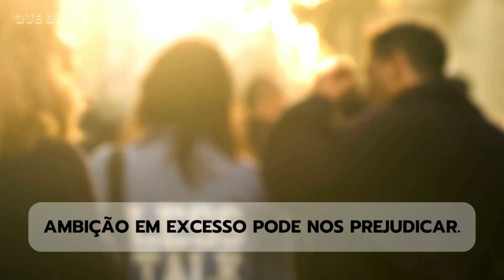9 Tipos de Pessoas Tóxicas que Você Deve Evitar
9 Tipos de Pessoas Tóxicas que Você Deve Evitar

Nesse vídeo você vai aprender a detectar os 9 Tipos de Pessoas que NÃO Devemos Conviver

Ano novo, vida nova…
Você é a soma das cinco pessoas com quem mais você convive, sabia disso?

É muito importante renovar nossas energias para esse ano que começou para ser uma pessoa melhor e conquistar bons resultados.

Para isso é fundamental avaliarmos as pessoas que nos cercam e começar o Ano Novo com pessoas que nos deixam pra baixo não é nada legal.

Existem algumas características e personalidades extremamente negativas para nosso crescimento pessoal e muitas vezes nós não percebemos.

Por isso, vamos listar nove tipos de pessoas que devemos manter bem longe para que nossa vida tenha mais leveza e para cuidar do nosso amor próprio.

A psicologia te ajuda a entender o comportamento das pessoas, suas reações, sentimentos e emoções e porque elas dizem e fazem coisas que muitas vezes não entendemos.

Comece conosco esta maravilhosa jornada que lhe permitirá explorar terrenos até então desconhecidos.

Diga-nos qual característica você já percebeu em alguém com quem você convive.

Lista de Características:
Pessimistas
Ambiciosas
Fofoqueiras
Invejosas
Interesseiras
Impacientes
Mentirosas
Preguiçosas
Desequilibradas